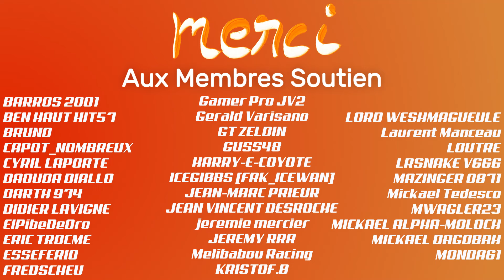C'était exceptionnel 😯- Merci 😍et à Bientot 😉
👇 Déroulez la barre d'infos 👇
Mille mercis